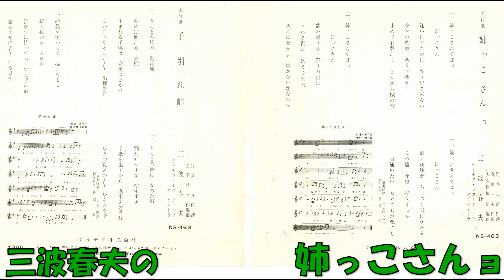三波春夫の 姉っこさんョ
流行歌　門井八郎作詞 春川一夫作曲 大久保徳二郎編曲 三波春夫 テイチク・レコーディングオ－ケストラ　NS－463   Ｚ－12186　テイチクレコード